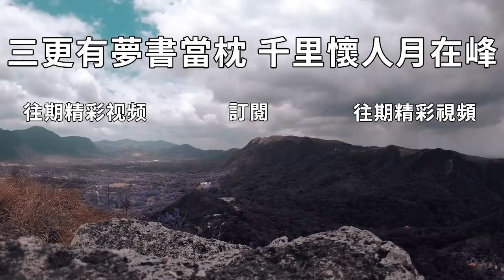為什麼別人都在進步，而你的努力沒有效果！只因為你忽略了，這10件事【深夜讀書】